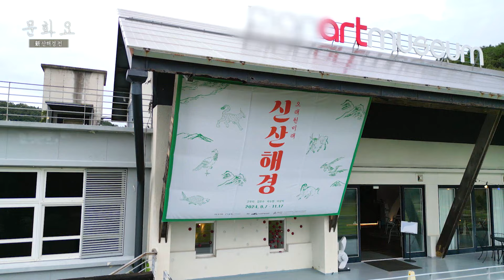[문화요] 211회 신화로 보는 ‘오래된 미래’ ❘ 시안미술관 ‘新 산해경’ 전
중국의 고대 신화와 지리정보를 담은
동아시아에서 가장 오래된 신화집, 산해경!
이 독특한 고전을
현대의 시선으로 재해석한
영천 시안미술관의 新 산해경 전을 소개합니다.